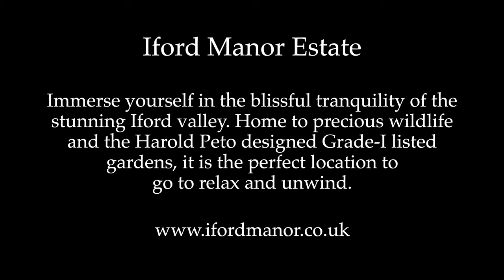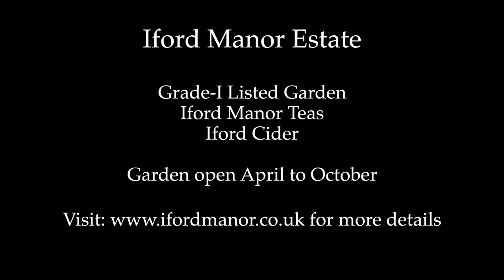Iford Estate - Historic House, Wildlife and a Drone's View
Commissioned by our client, this video shows the beauty of a truly stunning location. The Iford valley in Wiltshire (close to Bath) is home to Iford Manor and the beautiful Harold Peto deigned Grade-I listed garden, which is open to the public.
We used a combination of drones, ground based cameras and patience to capture the natural beauty of the location. Watch in 4K if you can!